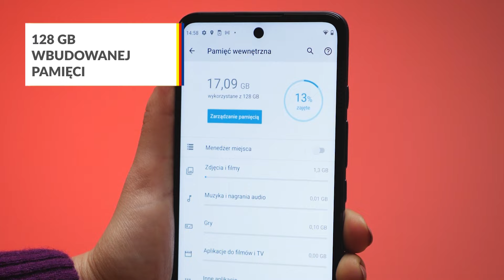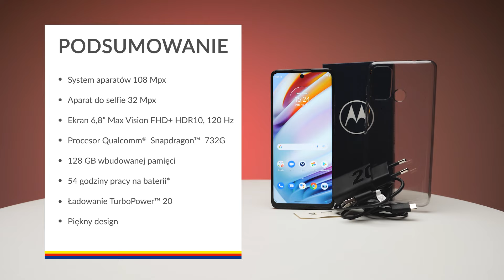Smartfon Motorola moto G60 – dane techniczne – RTV EURO AGD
Posiada matrycę o superwysokiej rozdzielczości, która pomoże Ci robić wspaniałe zdjęcia.
Ultraszerokokątny obiektyw i dedykowany aparat Makro Vision pozwolą Ci odkrywać nowe perspektywy. Wyraźne selfie zrobisz w dzień i w nocy z pomocą przedniego aparatu z technologią Quad Pixel oraz lampą błyskową LED. Ultracienkie ramki zapewniają większy obszar ekranu rozciągniętego od krawędzi do krawędzi.
moto g60 jest wyposażona w procesor, który szybko renderuje grafikę. Smartfon posiada 6 GB pamięci RAM.
W moto g60 masz mnóstwo miejsca na pliki, możesz także dodać nawet 1 TB za pomocą kar-ty microSD5.
Ogromna bateria 6000 mAh zapewnia działanie przez wiele dni, a naładujesz ją szybko dzięki technologii szybkiego ładowania.

Nie wiesz jaki produkt wybrać? Pomożemy Ci!